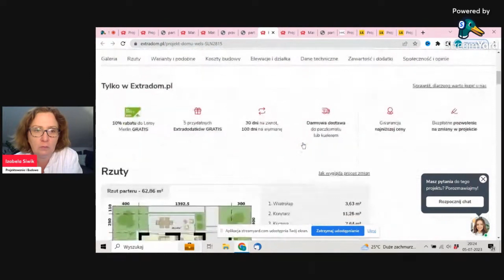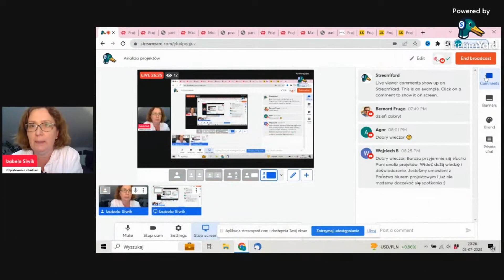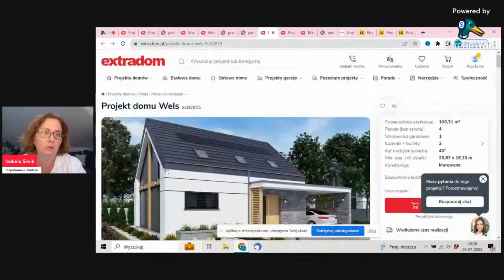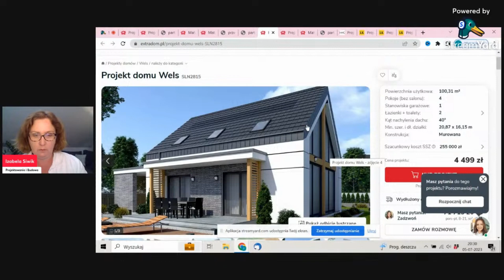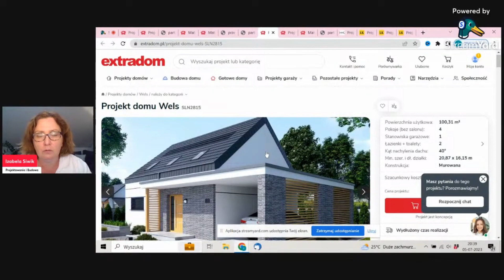Gotowy projekt domu Wels - ekspertka analizuje! | Izabela Siwik CityProjekt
Pogłęb się w świat projektowania domów dzięki tej szczegółowej analizie projektu Wels. Nasza ekspertka, doświadczona projektantka, dzieli się swoimi spostrzeżeniami, uwagami i sugestiami na temat tego konkretnego projektu. Dowiedz się, co czyni ten projekt wyjątkowym, jakie są jego mocne i słabe strony oraz jakie zmiany można by wprowadzić, aby uczynić go jeszcze lepszym. Jeśli myślisz o budowie domu lub jesteś ciekaw, jak wygląda proces projektowania, ten film jest dla Ciebie. Dołącz do nas, aby dowiedzieć się więcej!

O NASZYM KANALE
Na naszym kanale znajdziesz wiele informacji na temat budowy, modernizacji i dbania o dom.
Dowiesz się tutaj jak przygotować się do budowy, na co zwrócić uwagę przy budowie domu oraz jak wygląda cały proces budowy.